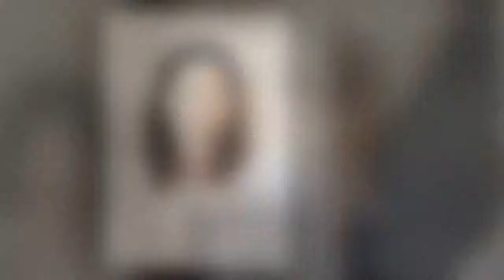她做过“三星太子妃”！娘家快破产老公和公婆见死不救，她马上离婚讨数百亿赡养费！如今32岁却过得比前夫好！